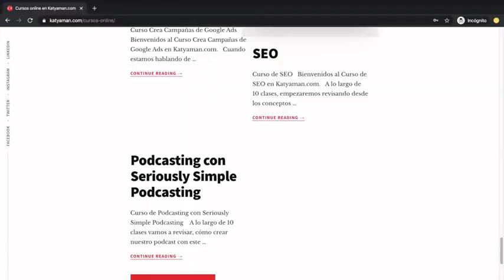487. Beneficios de Odoo con Maria Patricia Ochoa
Conoce todos los beneficios de Odoo, una herramienta que te acompañará en la gestión y el manejo de toda tu empresa, junto con la experta María Patricia Ochoa.